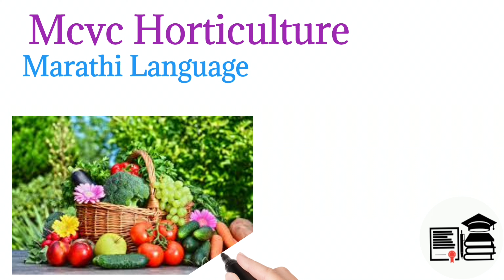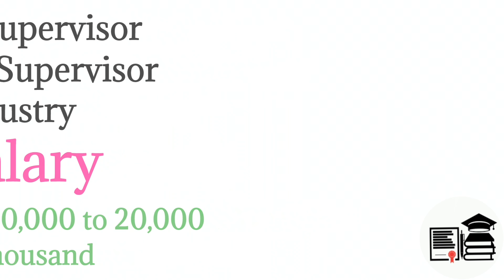Mcvc Horticulture Course Details in Hindi | Mcvc All Information | Mcvc Full Form Mcvc after career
Horticulture Course Information

Your Queries-
horticulture
bsc horticulture
mcvc information in hindi
bsc horticulture in hindi
what is horticulture in hindi
horticulture scope in india
horticulture career in india
mcvc course details
bvoc course detail
bsc horticulture jobs
career in agriculture
vocational course in hindi
top ten jobs in horticulture
agriculture careers in india
career in horticulture
agriculture jobs in india
Mcvc Horticulture Course Details in Hindi
Mcvc information
Mcvc full form
Mcvc